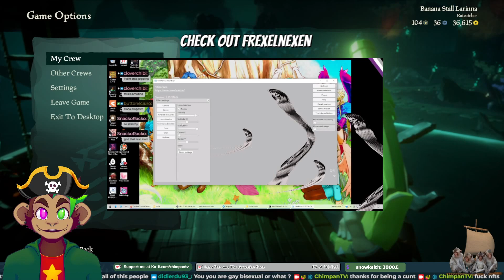Sea Of Thieves // Ahoy Matey's we dropping our sails once more and onto adventure! #5